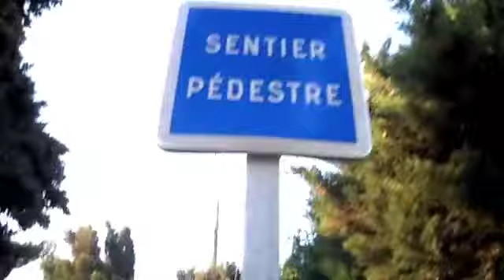MMF n°113 lélélaa!